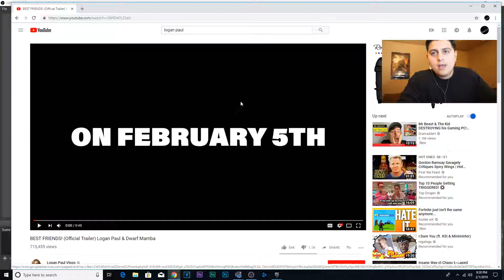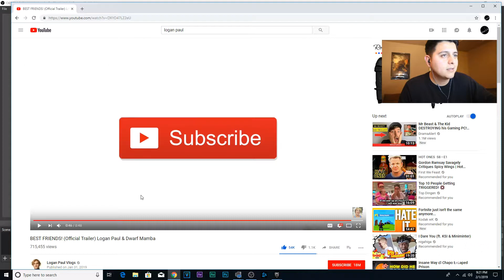BEST FRIENDS! Logan Paul & Dwarf Mamba (reaction)